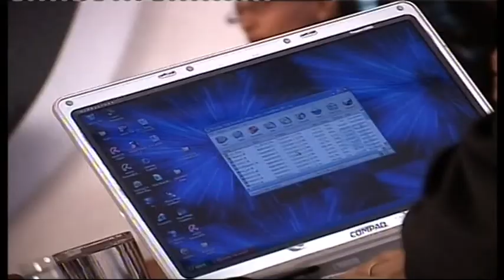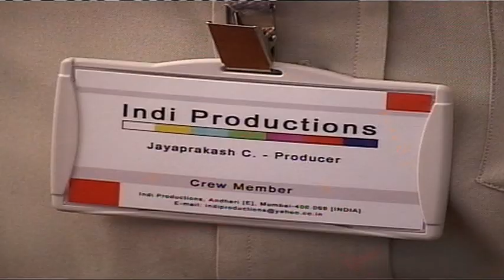Making of Red Apple - Mumbai - Indi Production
A dynamic Ad-film highlighting Red Apple Group's vision, core functions, plans & global operations. This film presents the Red Apple Group as one of the leading player in the global market.